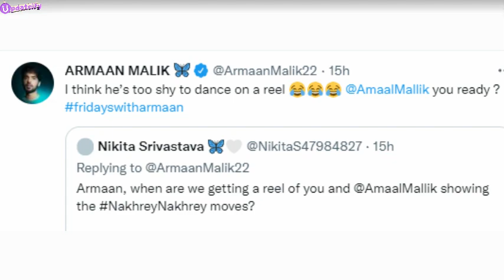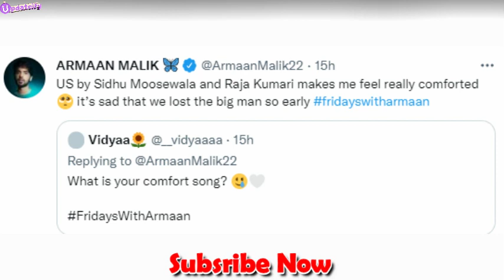Armaan Malik Struggle Journey "✌🚶‍♂🦋"Project Explained Diss Track Coming? Collab with Darshan Raval